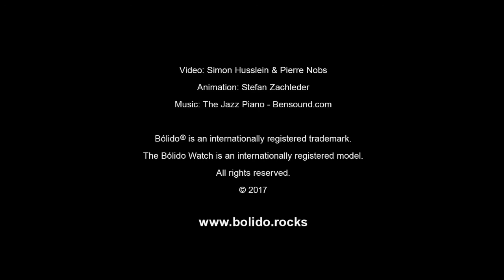BOLIDO @ATELIERSIMONHUSSEIN : A Swiss watch for new times ••• UNE MÉCANIQUE MÉTÉORITIQUE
Bólido timepieces : A Swiss watch for new times.
Archetypical design without frills. As confident as its owner. We call it «Bólido», Spanish for meteor. A luminary that crosses between the somewhat immovable fixed stars of established brands on the watch firmament. A timepiece with surprising qualities at a completely un-Swiss price.​
Bólido is 100% Swiss made : The new Federal Ordinance, in force since 1 Jan 2017 makes it difficult to launch a reasonably priced ‘Swiss Made’ mechanical watch. While movement and assembly always had to be Swiss, parts such as the watch cases that require expensive forging tooling and multiple labour-intensive operations must now have at least 60% Swiss content. The capacities of suppliers that use the usual production methods are absorbed by the big luxury brands which are able to afford their high costs.
We therefore chose to manufacture the Bólido case employing an automatic lathing machine; in contrast to traditional case production, this so-called ‘décolletage’ is highly competitive and there is ample capacity for it in Switzerland. Sophisticated lathing machines are even able to do the finishing and polishing simultaneously.

UNE MÉCANIQUE MÉTÉORITIQUE
Un montre mécanique automatique 100 % Swiss Made à un prix qui n'est pas du tout suisse, avec des arguments horlogers très frappants : design créatif, qualité de fabrication et prix accessible...